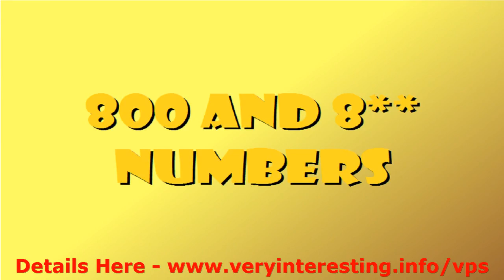800 Toll Free Phone Number Fresno, Visalia, Bakersfield CA 800 Toll Free Phone Number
A toll free number  in your city instantaneously provides your company a trusted presence- even if you live and work beyond the area. Our US toll free numbers not only give your company a big, metropolitan look, they make it simple for you to do business nationwide.

For example: If you reside in Indianapolis however you find financially rewarding market for your company's widgets in Fresno, Visalia, Bakersfield CA. Exactly what are you visiting do?

We have toll free phone numbers that serve all major city codes. We can help you develop a recognizable local presence regardless of where your online business is physically found.

In fact, a toll free number  immediately provides your company a 'big business' image that customers depend on.

You simple course your new toll free number   to follow you wherever you go: home, workplace or on the road. By providing a local phone number  to local customers, you're better ready to do business with the local number that you pick.

 * 800 Numbers
 * Virtual Phone
 * Fax Service
 * Call Recording
 * Music on Hold
 * Auto-Attendant
 * 8 \*\* Figures
 * Dial-by-Name Directory
 * Local Numbers
 * Select Your Caller ID
 * Call Conferencing
 * Fax from the Web or PC
 * Outlook Integration
 * Smart Answering Rules
 * SoftPhone With Call Controller
 * Voicemail With E-mail Delivery
 * Unified Call Logs
 * Virtual PBX With Extensions
 * Professional Greetings
 * FindMe FollowMe Call Forwarding

800 Toll Free Phone Number

1800 Toll Free Numbers :
00:00:05  800 Toll Free Phone Numbers
00:00:13  Toll Free Phone Number
00:00:21  800 Toll Free Phone Number
00:00:30  1800 Numbers for Business
00:00:38  800 Numbers for Business